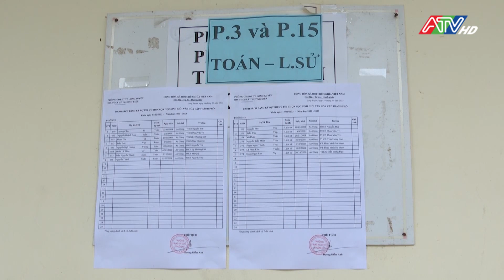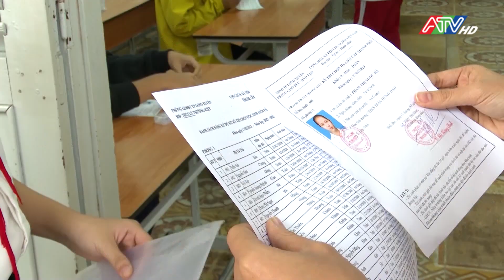TP. Long Xuyên tổ chức kỳ thi chọn học sinh giỏi cấp Thành phố, năm học 2022 - 2023 | ATV Tin tức